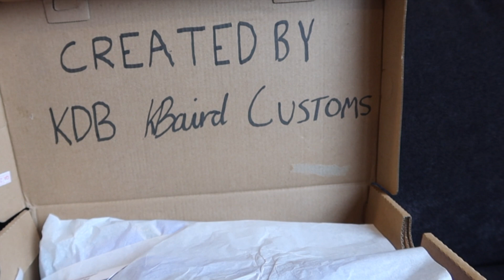Making Custom Boots for an AFL Player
I was lucky enough to partner with Tom Mitchell, Hawthorn FC and Beyond Blue to create a pair of boots for Tom to wear in this weekend's Beyond Blue Cup with Melbourne FC. Once the game is over Tom will be auctioning off the signed boots and all the money raised will be going to support Beyond Blue's amazing cause. This was an incredible opportunity and I'm incredibly grateful to get to work with such amazing people for an excellent cause. Let me know what you guys think of the boots in the comments below and tell me who you think is winning this weekend between Hawthorn and Melbourne.